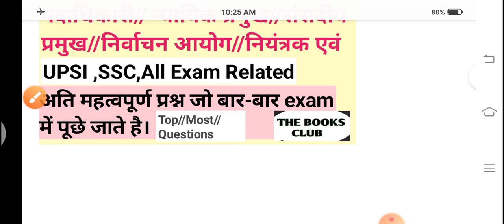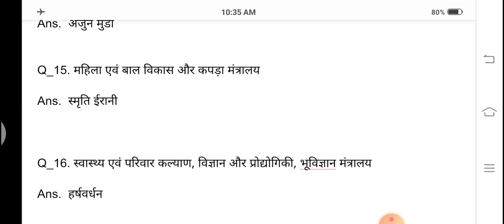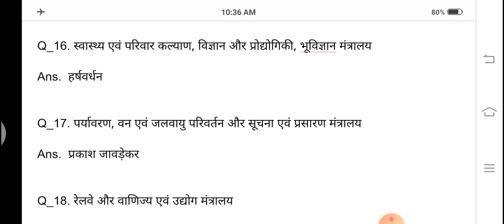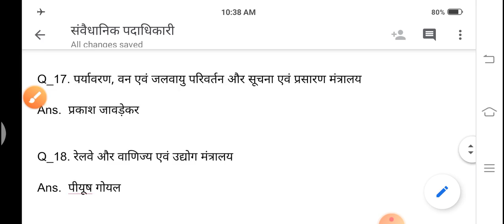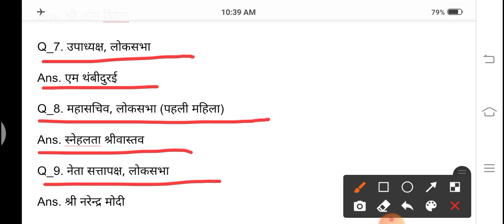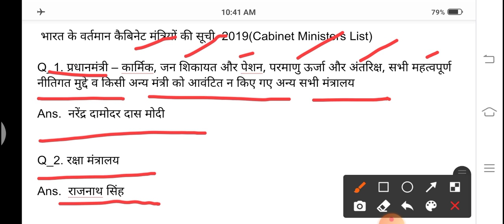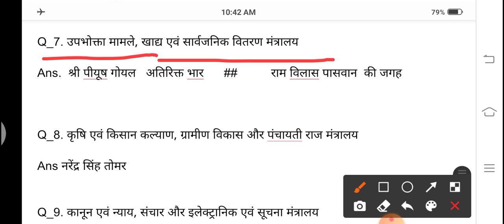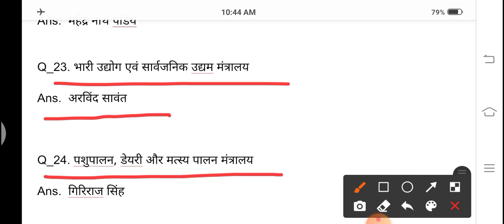Latest/Updated 2020 संवैधानिक पदाधिकारी न्यायिक प्रमुख संसदीय प्रमुख निर्वाचन आयोग नियंत्रक एवं अन्य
मित्रों यह 2020 में लेटेस्ट अपडेट कौन कहां क्या है उसे रिलेटेड वेरी इंपॉर्टेंट वीडियो है और इसमें बहुत सारे क्वेश्चन ओं के आंसर आपको मिल जाएंगे जो आने वाले एग्जाम के लिए वेरी इंपॉर्टेंट होगा वह हंड्रेड परसेंट आपको यह फायदा करेगा तो अगर वीडियो अच्छा लगेगा तो लाइक शेयर कमेंट और सब्सक्राइब करना मत भूलेगा बहुत-बहुत धन्यवाद
TheBooksClub,